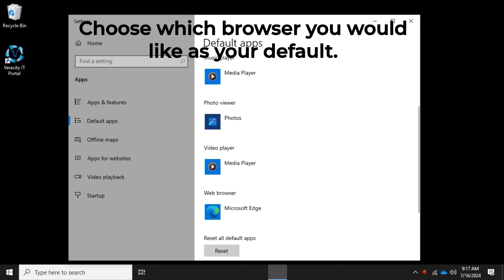How to change your default web browser in Windows 10